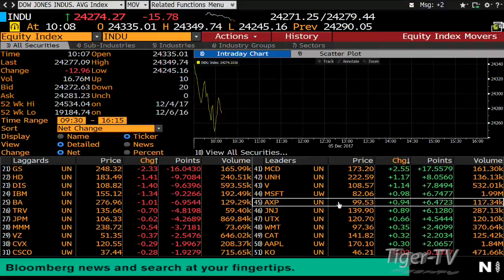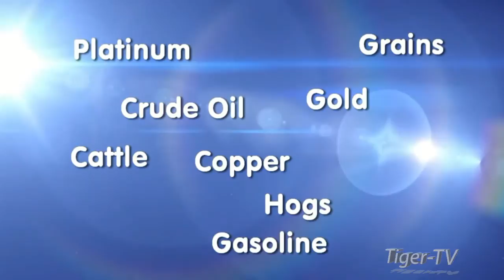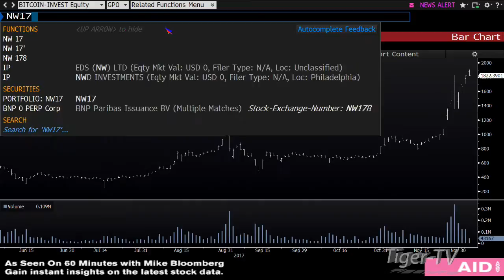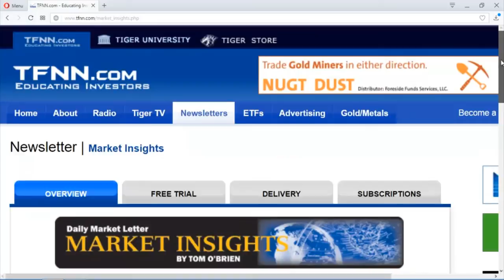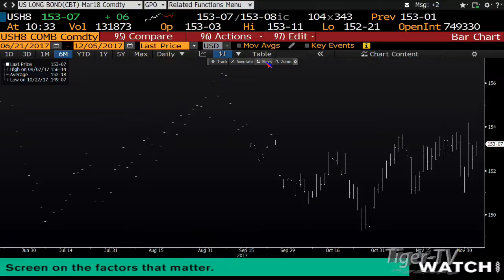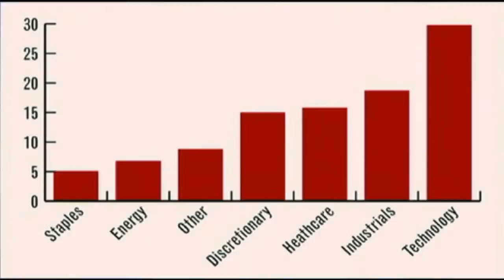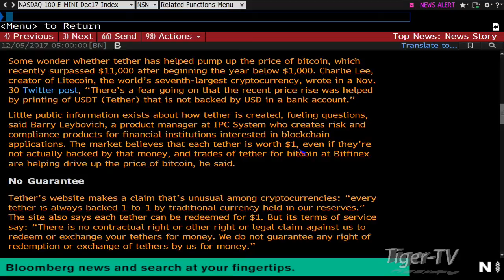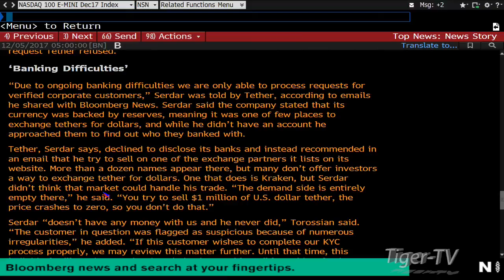December 5th Bull-Bear Binary Option Hour on TFNN by Nadex - 2017